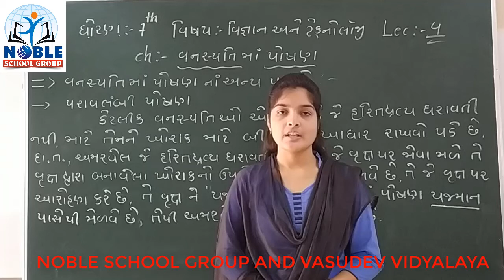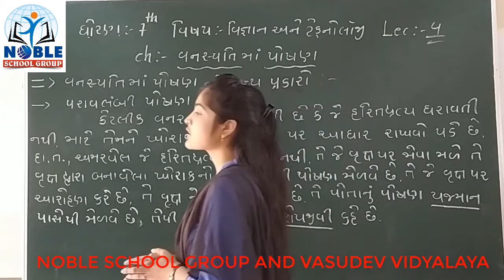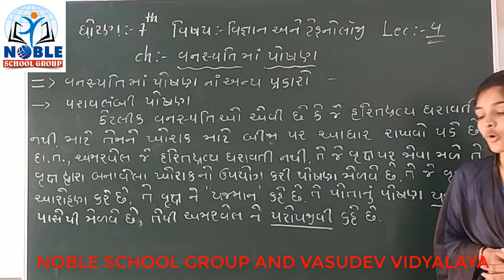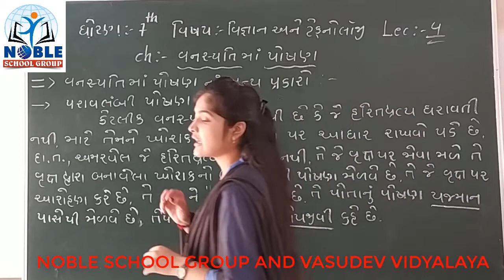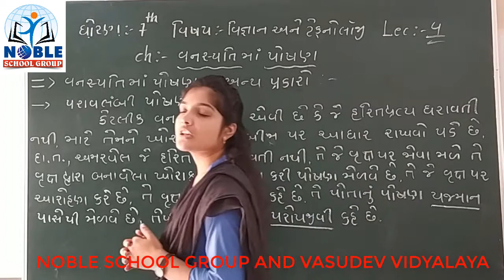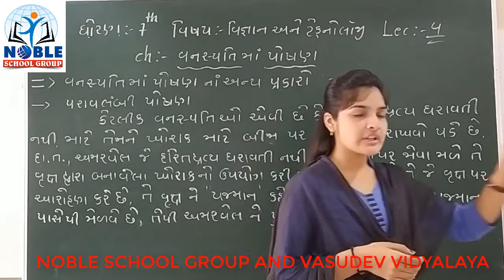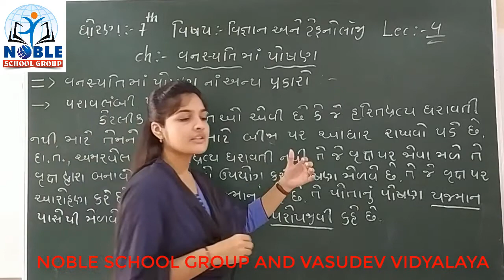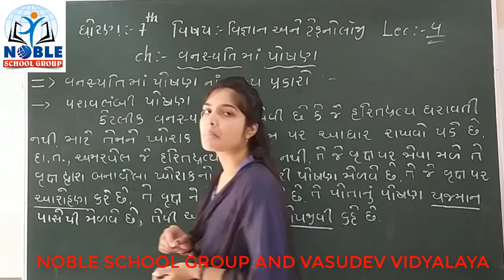STD-7 (SCIENCE) (LECTURE-4)